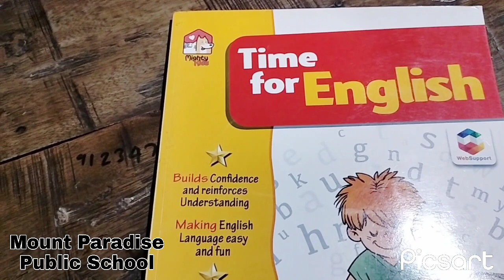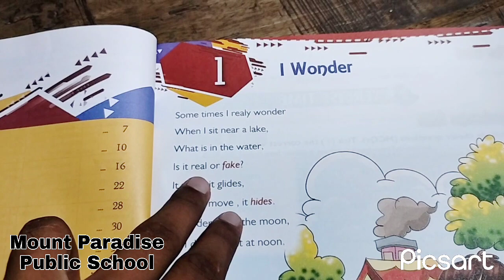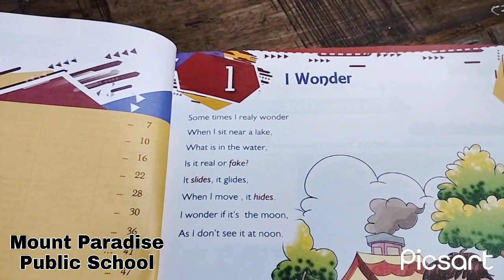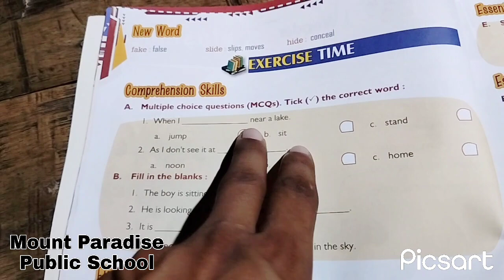|| English Book 📖 Class 3 || Chapter👉 1 || I Wonder || Reading Full Explanation In Hindi ||